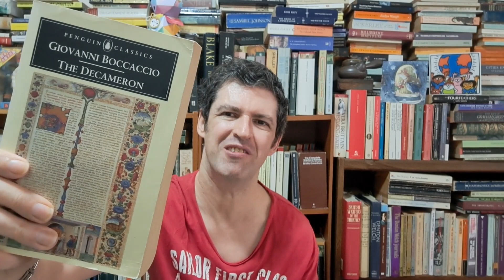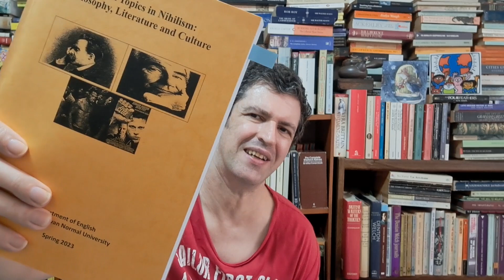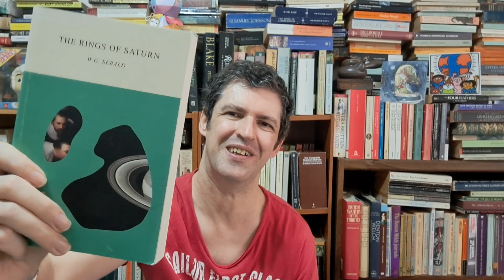Weekly wrap plus library haul!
As I explain at the beginning of this video, I will be switching to weekly wraps rather than monthly ones, at least during the semester. Let me know what you think of this change.

Works mentioned in this video:

Reading for pleasure:
Edith Nesbit, Five Children and It / The Enchanted Castle
Kōbō  Abe, The Box Man

Reading for school:
William Shakespeare, The Winter's Tale
Mary Beth Rose, Plotting Motherhood in Medieval, Early Modern, and Modern Literature (I read Chapter 3)
Nolen Gertz, Nihilism
Boccaccio, The Decameron
The version I mentioned was from this edition and is available on archive.org

Books borrowed:
Thomas Bernhard, The Loser / Old Masters
W G Sebald, The Rings of Saturn
Hans Fallada, Alone in Berlin

And there we have it. Until then, nanu nanu.